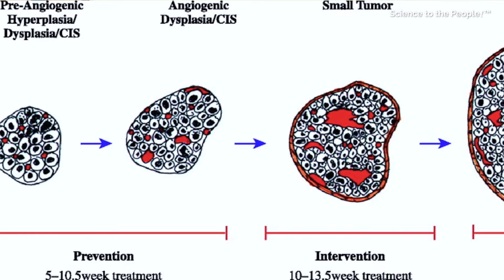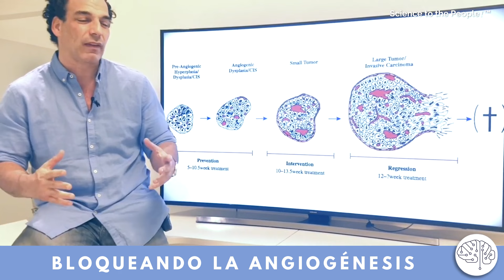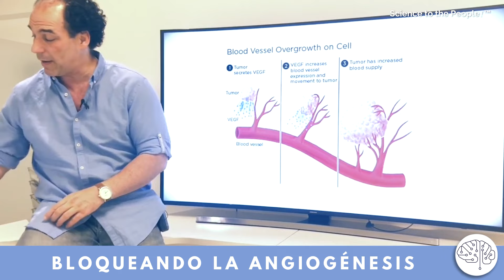BLOQUEANDO LA ANGIOGÉNESIS por Ernesto Prieto Gratacós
Ernesto Prieto Gratacós explica la importancia de bloquear la neo-angiogenesis durante un tratamiento de cancer.

El propósito del canal @ErnestoPrietoGratacos es proporcionar información científica sobre aspectos de salud, alimentos, factores nutricionales, suplementos dietéticos, ejercicio y prácticas reconocidas como saludables que no requieren prescripción alguna para el público en general. La información se pone a disposición con el entendimiento de que el creador del contenido no está proporcionando servicios de asesoramiento médico, psicológico o nutricional de ninguna clase. La información no debe utilizarse en lugar de una consulta con un profesional competente de la salud o de la nutrición. La información sobre factores y suplementos dietéticos, alimentos o prácticas contenida en este canal no cubre todos los posibles usos, acciones, precauciones, efectos secundarios e interacciones. No pretende ser un consejo nutricional o médico para problemas individuales. Se rechaza expresamente la responsabilidad por acciones u omisiones individuales basadas en el contenido de este video. El contenido de este canal constituye propiedad intelectual de su autor. No está permitido copiar, modificar, distribuir, mostrar, transmitir, ejecutar, publicar o vender el material protegido por derechos de autor sin referenciar debidamente al autor y dueño del contenido. Puede usar un hipervínculo a este video, pero debe incluir la siguiente declaración: "Este enlace conduce a un video proporcionado por Ernesto Prieto Gratacós. [Su nombre] no está afiliado ni respaldado por Ernesto Prieto Gratacós".